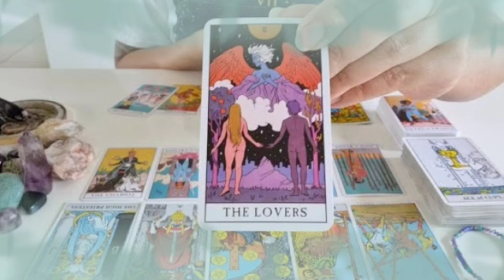برج الجدي ♑ من 14 إلى 24 يوليو 2022 💥 ابطل سحر فورا🙏حبيبك واخير حس بيك و الاهم😍ده طريق بس ده أفضل👌